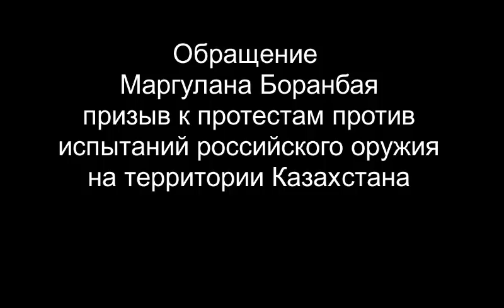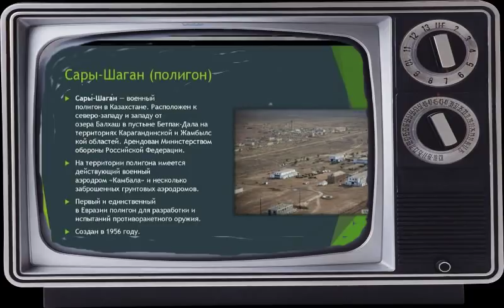Маргулан Боранбай - призыв к протестам против российского военного присутствия в Казахстане.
Маргулан Боранбай призывает выйти с протестами против испытаний российского оружия на территории Казахстана